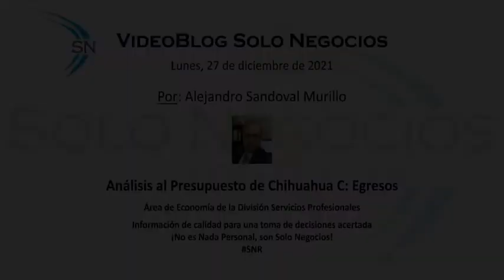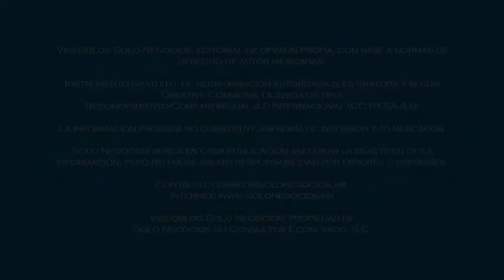[VBSN] VideoBlog Solo Negocios, 26/12/2021; tema: Presupuesto Gobierno de Chihuahua C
Tema: Presupuesto Gobierno de Chihuahua C
Título: Análisis al Presupuesto de Chihuahua: Egresos
Área: Economía
División: Servicios Profesionales